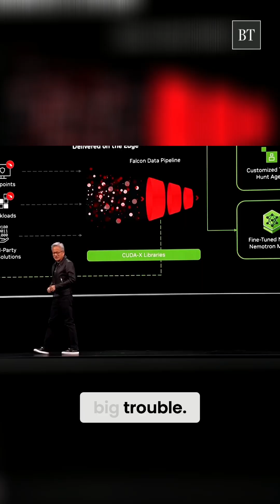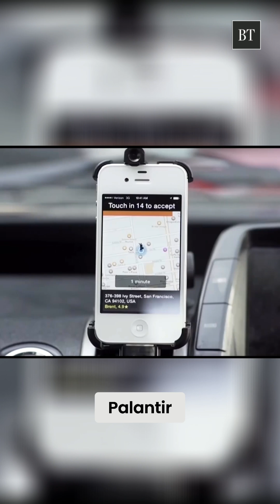Nvidia races to US$5 trillion valuation on AI, supercomputer deal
Nvidia is on the verge of becoming the first company worth US$5 trillion after the heavyweight chipmaker said on Tues (Oct 28) that it had US$500 billion in bookings for its artificial intelligence processors and that it will build seven new supercomputers for the US Department of Energy.

Video: Reuters